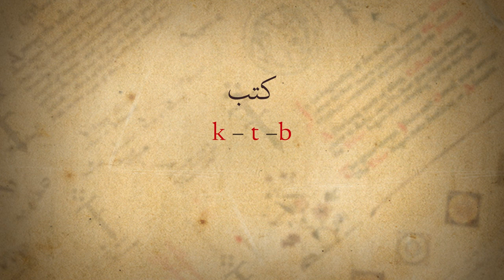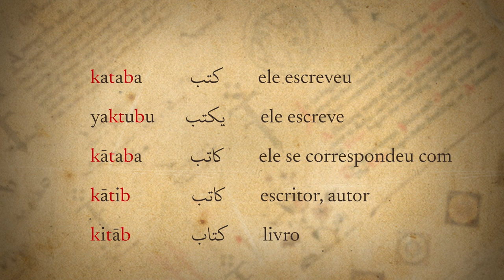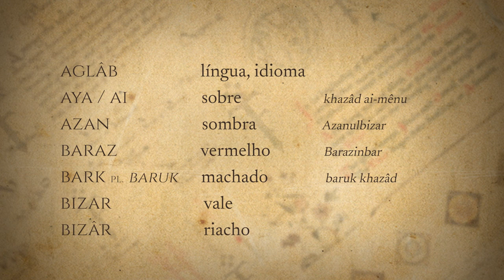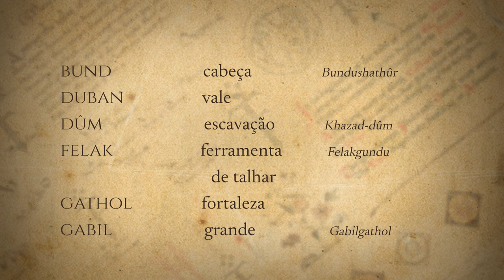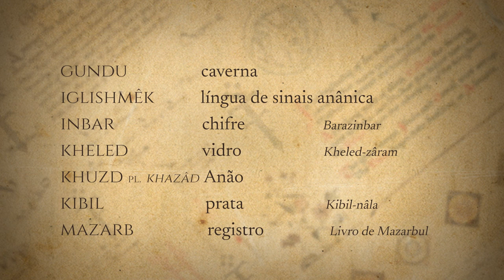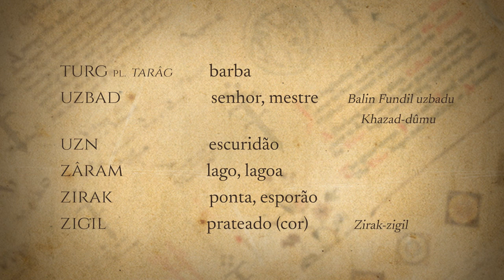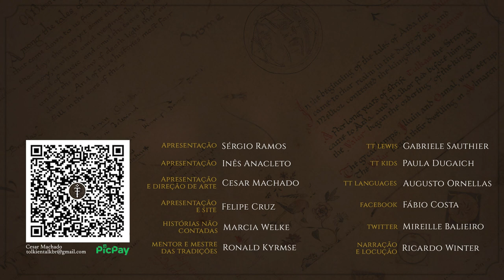Khuzdul, a língua dos Anãos | TT Languages 30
Como funciona a língua dos Anãos e quantas palavras Tolkien de fato criou nesse idioma?

APRESENTAÇÃO

CONFIRA TAMBÉM!

MÍDIAS SOCIAIS

TRILHA SONORA

CAPÍTULOS

00:00 Início
00:25 Introdução
01:27 Khuzdul, a língua dos Anãos
02:35 Inspiração semítica
03:09 Carta 176
03:50 Raízes árabes
05:10 Raízes no Khuzdul
05:48 Pronúncia
06:06 Lista de palavras
09:32 Encerramento